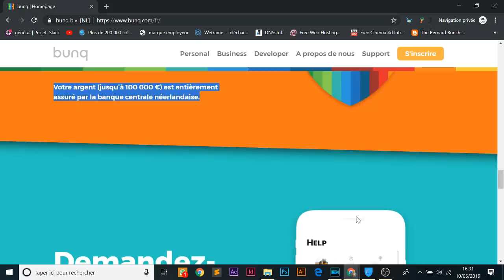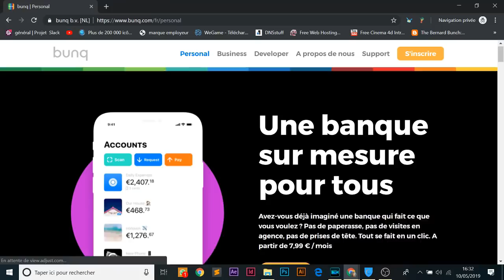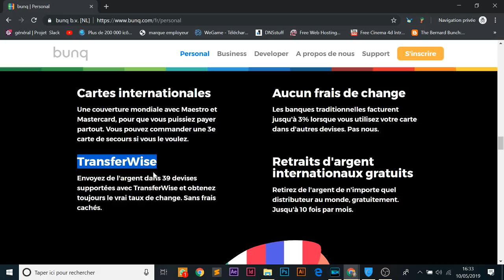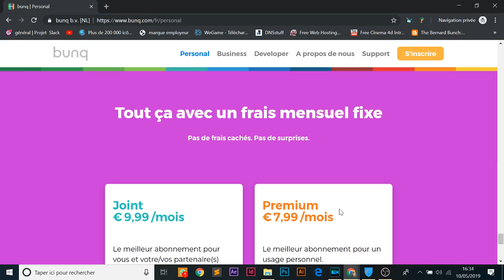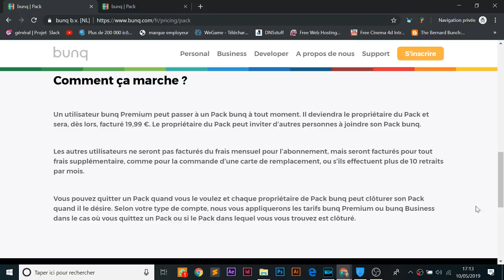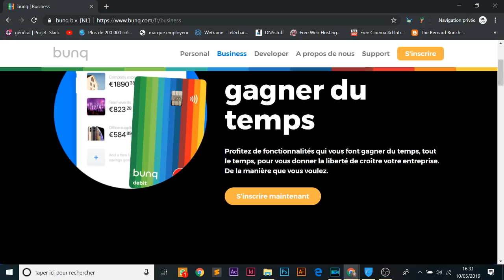bunq BANQUE MOBILE ! PRESENTATION & AVIS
Cette vidéo est en collaboration avec la marque Bunq.
@ bunq / Présentation de la banque mobile bunq. Voici mon avis et dit moi ce que tu en penses dans la barre des commentaires !

Snap : ChristoLyonnais

Bon visionnage ! ;)